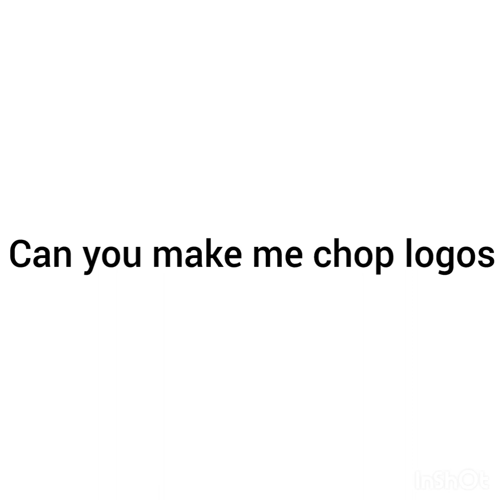a question for